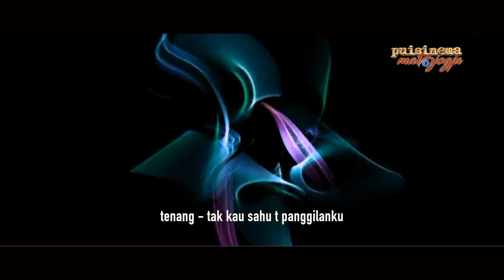SEHABIS SUARA GEMURUH. SAPARDI DJOKO DAMONO | PUISINEMA 007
Sapardi Djoko Damono (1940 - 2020) penyair terkemuka Indonesia. Ini videoisasi puisi-puisinya yang sudah dimusikalisasi oleh para pemujanya. Sebagai penghargaan setinggi-tingginya untuk sang penyair.

Audio dalam video ini, diambilkan dari album kaset musikalisasi puisi Sapardi Djoko Damono "Hujan Bulan Juni" diproduksi, oleh Yayasan Puisi Indonesia (1996). | @MATAJOGJA